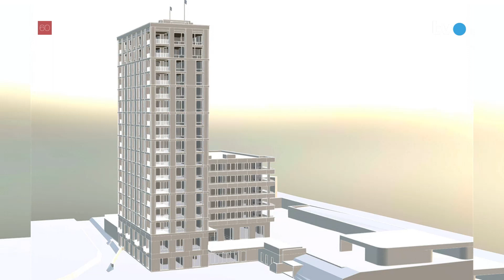Abriss alte Mühle